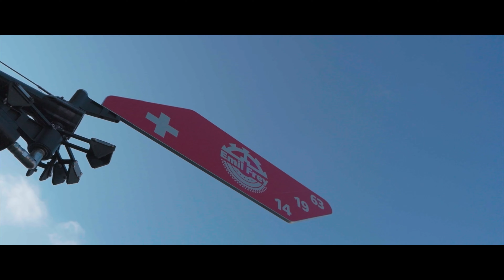Emil Frey Racing in Action und virtuelle Finals